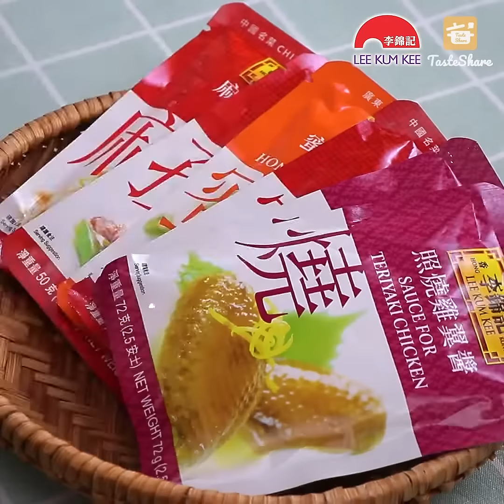BẮT MẮT BẮT VỊ CÙNG LEE KUM KEE | GÀ TERIYAKI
Gà sốt Teriyaki là món ăn khá phổ biến và được nhiều người yêu thích, đặc biệt là những tín đồ đối với các loại sốt của ẩm thực Nhật Bản. Sốt Teriyaki được ưa chuộng bởi khi chúng kết hợp với nhiều nguyên liệu tạo nên các món chiên, nướng tuyệt vời. Hôm nay hãy cùng LEE KUM KEE vào bếp thực hiện ngay món ăn này cho gia đình nhé!

Tìm hiểu thêm về LEE KUM KEE VIETNAM tại

© The copyright of this video belongs to LEE KUM KEE VIETNAM | Bản quyền của video này thuộc về LEE KUM KEE VIETNAM